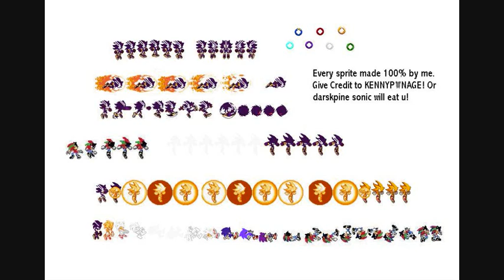pokemonlover12327 I Get Me sheet You Channel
Hey azza You But SpriterGlade You Series But Me Episode 4